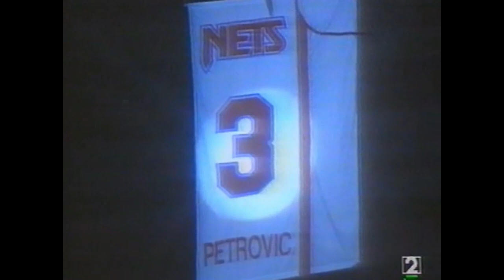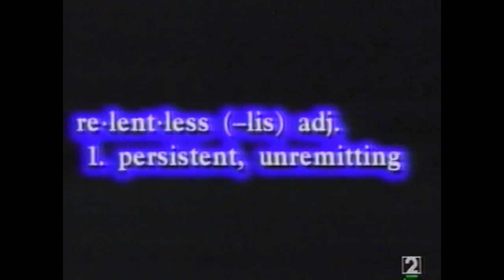NBA Action 1993. Primera jornada 93 94